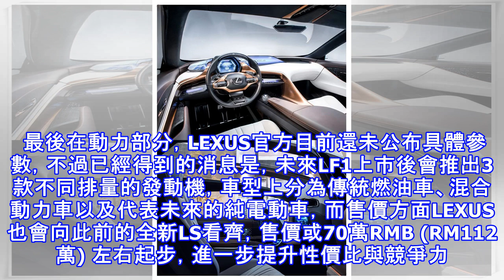5米大車體8塊大屏幕 lexus全新旗艦suv亮相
5米大車體8塊大屏幕 lexus全新旗艦suv亮相
[環球網智能 綜合報道]在大家的印象中，一般說起豪華品牌那首先就會想起來自德國的三劍客：賓士、寶馬、奧迪，這三家簡稱為BBA，而其實除了這三家以外，還有很多其他豪華品牌，例如日系的三劍客：豐田、本田、日產就在三十多年前的北美推出了旗下的豪華品牌：LEXUS、謳歌(ACURA)和英菲尼迪(INFINITI)，而其中LEXUS在中國市場的銷量最好，成為了很多低調消費者的選擇，而就在前不久的北美車展上，LEXUS為我們帶來了旗下的全新旗艦SUV—LF1。 全新旗艦SUV—LF1在外觀設計上參考了此前已經發布上市的全新旗艦轎車LS級，LEXUS最新的家族式設計理念貫穿了整個車身，前臉標誌性的紡錘形中網...